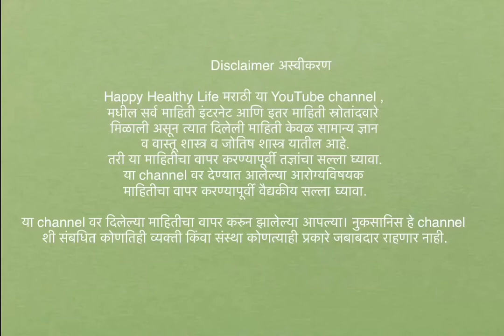बहुगुणी कोरफडीचे आरोग्यदायी फायदे,कोरफडीचे बारा घरगुती उपाय.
Meesho App को डाउनलोड करे और फ्री में १० हजार तक कमाए

मासिक पाळी नियमित येण्यासाठी खात्रीशीर घरगुती उपाय